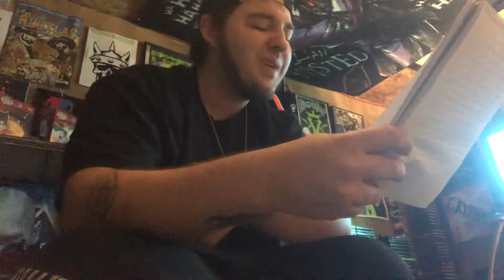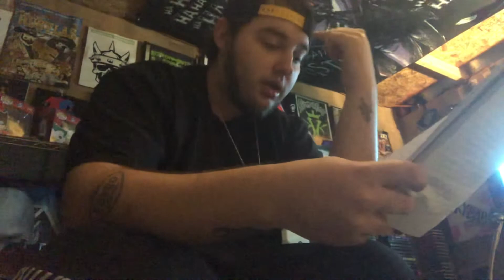Reflections - Neuropathy- one take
Song I’m working on need to hit the studio